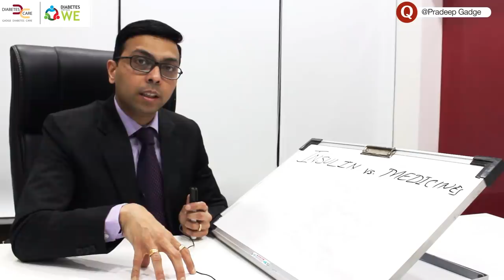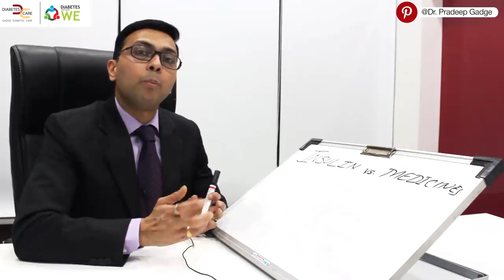Insulin Vs Medicine | Diabetes Awareness | Dr. Pradeep Gadge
The topic I’m elaborating today is something that a lot of patients having been asking me about.

When it comes to diabetes, drugs & insulin play a crucial role and unfortunately, patients are often misinformed.

Do not forget to watch these playlists for more information about Diabetes & Covid 19 😇